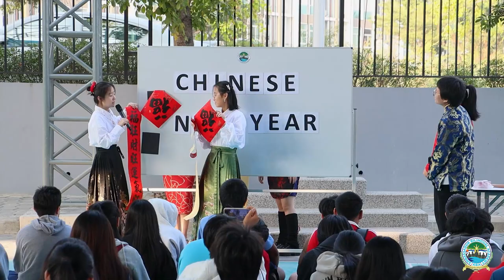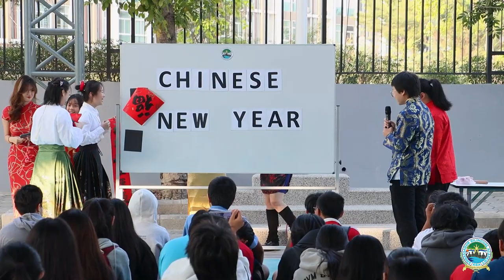Current Event - 09.02.2024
🧧✨ Let’s come together to celebrate Chinese New Year! Wishing you all a joyous celebration filled with prosperity, happiness, and good fortune. Gong Xi Fa Cai! Let’s learn about Gong Xi Fa Cai (恭喜发财/กงซีฟาไฉ)